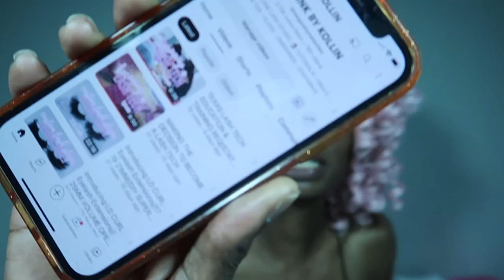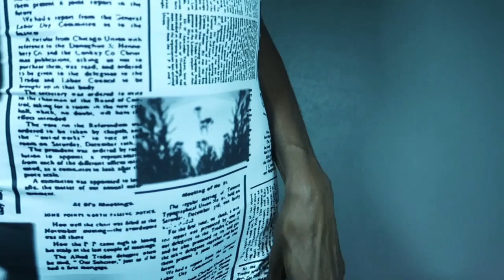UP EARLY 5:30A//LOW INCOME SECTION 8 ROACHES//Back To Work//My New Vlog Journey//Avoiding Burnout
Signature Lifestyle Kollin Wig
SHEIN onesie: SHEIN Coolane Newspaper Print Criss Cross Backless Unitard Romper